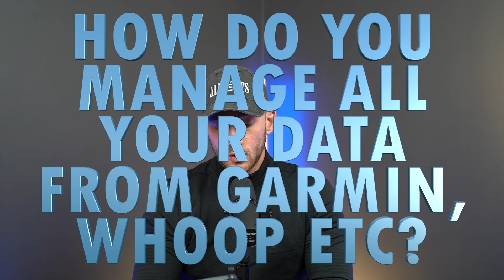Fergus Crawley | 100K Followers Q&A | My 2024 Goals, Post Event Blues, Everest...? (+More)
In this episode, to celebrate reaching 100K followers, I answer the questions put to me by my Instagram audience.

The episode focusses on various topics, including my dream guests for the podcast, my favourite and least favourite training session, my goals for 2024, starting a YouTube channel and much much more.

Expect to learn more about Fergus' goals.

Expect to reflect on how you use social media.

Expect to question your WHY.

Fergus' Instagram: @ferguscrawley

Fergus' YouTube: @ferguscrawley95